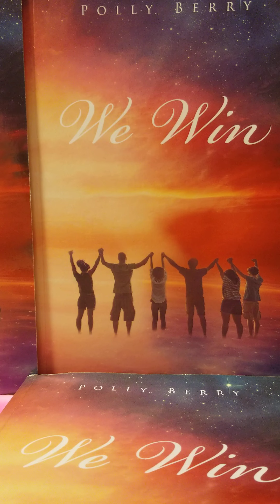No Time To Sleep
scriptures referenced in the video
Matthew 16:31-75
Matthew 24
Mark 13
Luke 21
IThessalonians 5:1-8
II Thessalonians 2:1-11
Matthew 7:24-29
Revelations 12
Matthew 13:24-43
II Chronicles 34;14-28
Deuteronomy 4:4